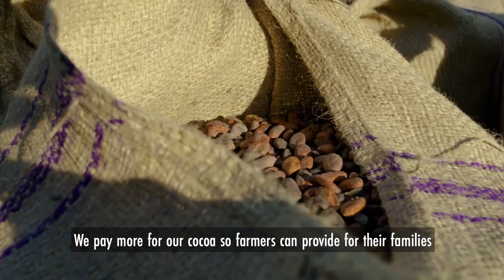An Introduction to 100% Sustainable Cocoa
Darrell Lea are proud to the first to reach 100% Sustainable Cocoa in our Chocolate. Its what on the inside that counts. Darrell Lea makes it better.